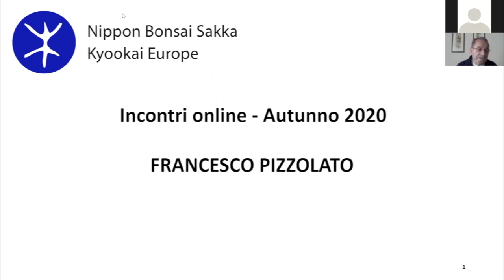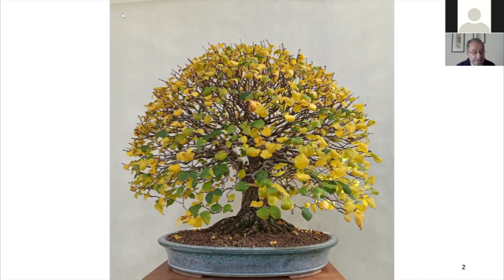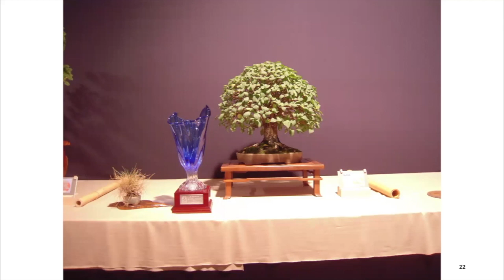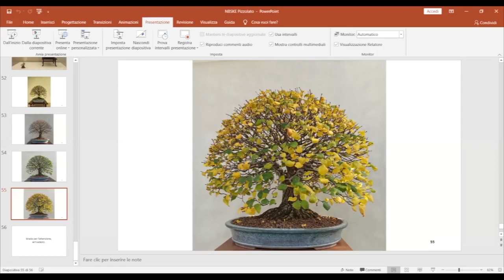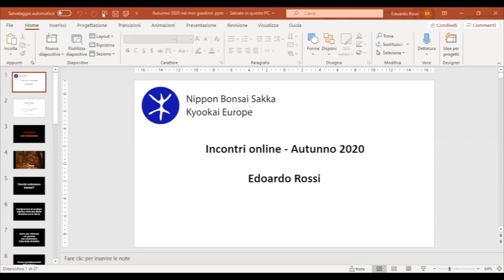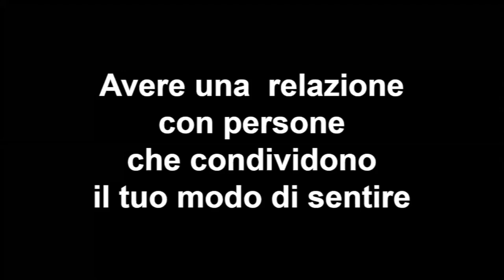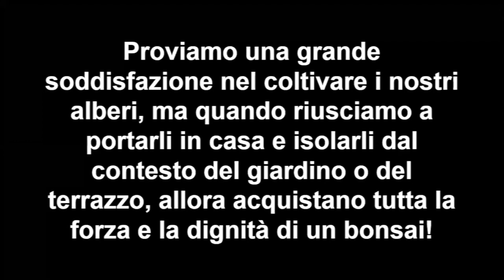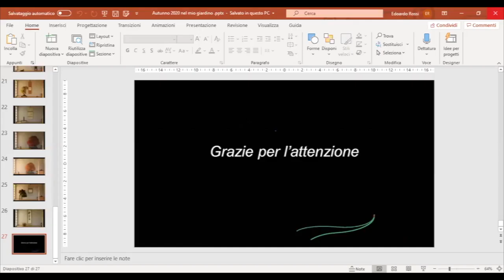Relazione di Francesco Pizzolato – Olmo Campestre e di Edoardo Rossi – L’autunno nel tokonoma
Autunno 2020 - Incontri online della Nippon Bonsai Sakka Kyookai Europe
13 Novembre: relazione di Francesco Pizzolato – Olmo Campestre e di Edoardo Rossi – L’autunno nel tokonoma

Autumn 2020 - Nippon Bonsai Sakka Kyookai Europe online meetings
November 13: Report by Francesco Pizzolato - Olmo Campestre and Edoardo Rossi - Autumn in the Tokonoma